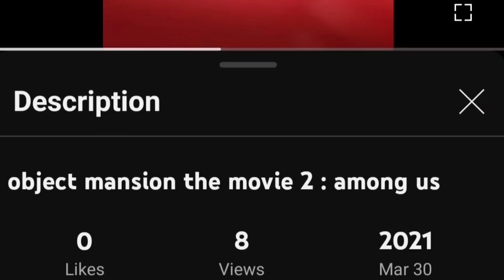3 year later